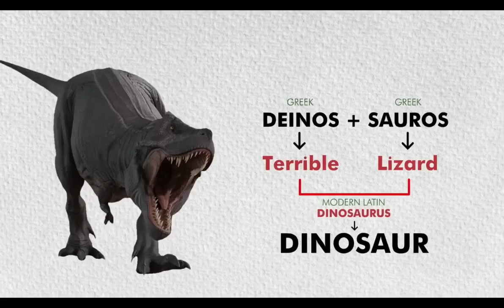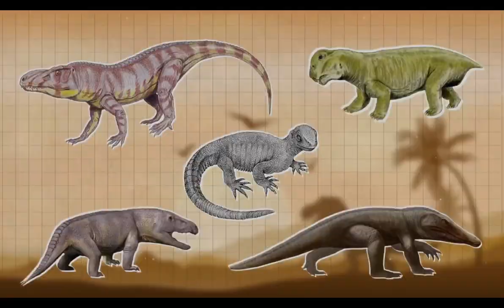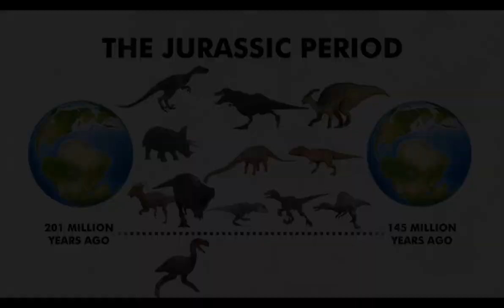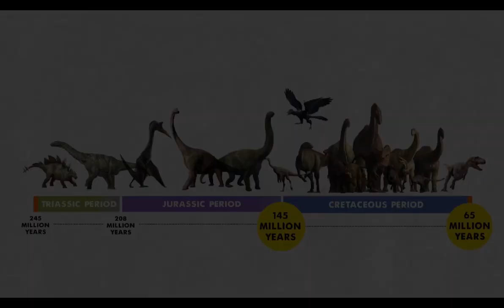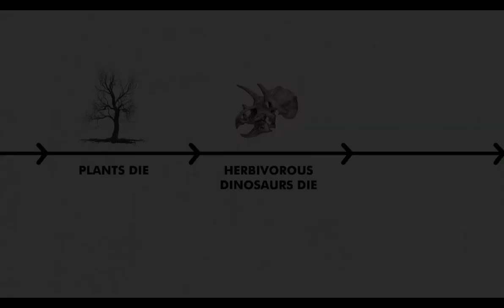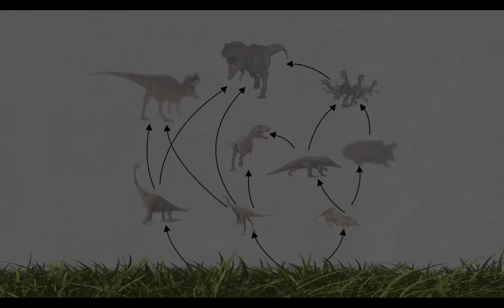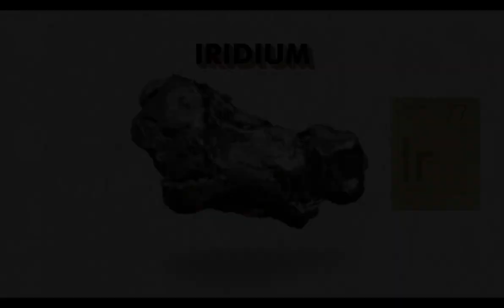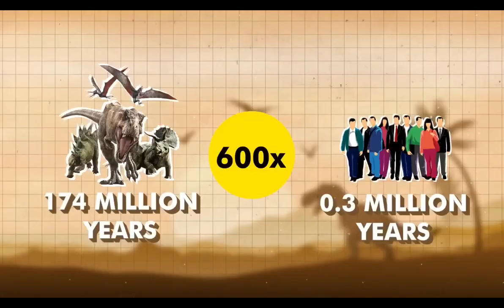The Extinction of Dinosaurs | The Mystery of Dinosaurs | Real Story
For more than 170 million years, Dinosaurs ruled over the earth. Yet one day dinosaurs became extinct due to some extreme reasons. What was the reason behind their extinction. Was it asteroid attack or something else? Get the real reason and answer to all your queries about dinosaurs in this exciting video.

👇The Story👇

Approximately 100 million years ago, the Earth had a drastically different appearance.

Devoid of human presence and inhabited by formidable creatures known as dinosaurs.

These dinosaurs were colossal, towering over buildings, possessed powerful jaws capable of crushing any bones in an instant, and sprinted at astonishing speeds of around 90 kilometers per hour, making them truly fear-arousing creatures.

They ruled the Earth for over 170 million years.

But then one day, something happened that wiped them out completely from this earth.

exactly What happened?

And how?

let’s find this out in today’s video.

The origin of the word 'dinosaur' can be traced back to Greek, with "Denios" meaning "Terrible" and "Sauros" meaning "Lizard," literally translating to "Terrible Lizard."

This term was first used in 1841 by British scientist Richard Owen when the first dinosaur fossil was discovered.

Megalosaurus was one of the first fossil to be discovered by the human.

The initial drawing of Megalosaurus was like this

Early depictions of dinosaurs were quite different from our current understanding, but as researchers unearthed more information, they gradually refined their depictions to be more realistic.

Today, paleontologists have uncovered over 10,000 dinosaur fossils worldwide, identifying more than 900 distinct species.

Surprisingly, from 2003 to 2022, an average of 45 new dinosaur species were identified each year, indicating that the work of paleontologists is far from over.

Some of the photos of the new species of dinosaurs discovered recently are

To understand the story of dinosaurs, we must journey back in time to millions of years ago.

scientists estimate the first dinosaur emerged, around 230-240 million years ago during the Triassic Period.

The oldest dinosaur fossils discovered by scientists was in Africa and it was almost 231.4 million years old.

Earth looked vastly different then, with all continents joined together in a supercontinent called Pangaea.

The climate was arid, dry with a little rain.

This was Triassic period.

dinosaurs of that era were relatively small, with some common species measuring around 2 meters in length.

For instance, Eoraptor was present in that period. This was in-fact the ancestors of other dinosaurs.

Most prevalent species of this era was giant reptiles.

Around 201 million years ago, the Triassic period ended as Earth's climate underwent significant changes. Pangaea began breaking apart due to geological shifts and massive volcanic eruptions released carbon dioxide and sulfur dioxide into the atmosphere, leading to global warming, acidification of oceans, and rapid climate change.

Most species, especially cold-blooded reptiles, couldn't adapt to these temperature fluctuations, but dinosaurs, being warm-blooded like human, were better equipped to endure the changes.

This extreme climate change and volcanic eruptions was present for over 600000 years causing all most all the other species to extinction.

Dinosaurs, crocodiles, turtles and early mammals were the only animal that were present on earth at that time.

This period of turmoil and environmental shifts, known as the Triassic-Jurassic Extinction Event, marked the end of the Triassic period and the beginning of the Jurassic period.

During the Jurassic period that lasted from 201 million to 145 million years ago, dinosaurs continued to evolve, some growing significantly in size like some of the earliest Titanosaurus.

They weighed up-to 15000kg and were 15 mitres long.

Due to the evolution at that time Flying dinosaurs like Archaeopteryx also made their appearance.

Pangaea divided into two smaller supercontinents, Laurasia and Gondwanaland, and the climate became warmer.

However, it was in the subsequent Cretaceous period, spanning from around 145 to 65 million years ago, that dinosaurs experienced a remarkable surge in diversity. New species emerged, including the famous T-rex, which is often associated with the Jurassic period due to the "Jurassic Park" films but actually lived during Cretaceous period.

Several flowering plants evolved at this time, as earth was warmer than the past.

Almost all kinds of dinosaurs that you can imagine was present at this time like raptors, armoured dinosaurs, giant herbivorous dinosaur, dangerous carnivorous dinosaurs.

The apex predator at this time was Titanosaurus, Argentinosaurs which and T-rex.

Quetzalcoatlus was the largest flying dinosaur with wing span of 10-11 mitres.

A colossal asteroid, measuring around 10-15 kilometers in diameter, hurtled toward Earth, impacting the Yucatan Peninsula in Mexico.